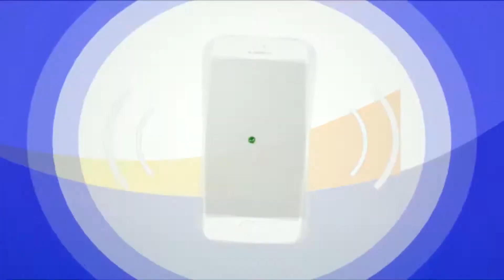02 YO TE ESPERABA / MARIACHI MONTERREY IBAGUÉ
MARIACHI MONTERREY IBAGUÉ